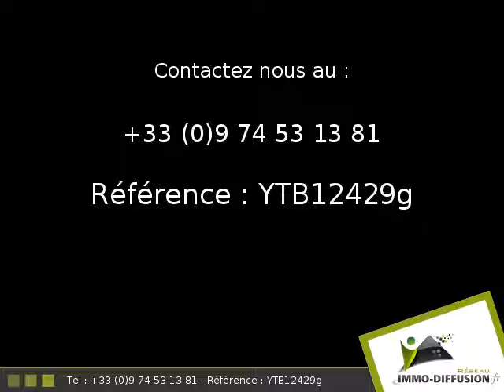T1 30.00m2 A louer sur Montpellier - 459 Euros/mois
Fiche YTB68093 - Fiche YTB13601g - Fiche YTB12429g - location Montpellier, secteur Plan 4 seigneurs, T1 d'environ 30.00 m2 comprenant 1 piece(s) + Terrasse de 4 m2 - Vue : Parc -  - Equipements annexes : terrasse,  parking,  digicode,  - chauffage : Gaz Collectif - DISPONIBLE A PARTIR DU 01/12/2018 - A louer 459 Euros c.c./mois - Classe Energie  : 220 kWh.m2.an  - Plus d'informations disponibles sur demande...